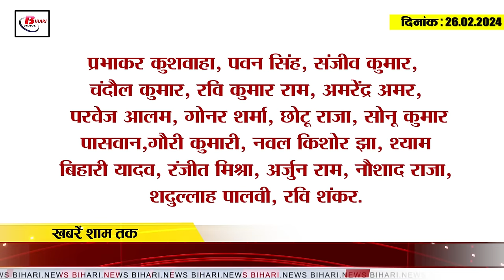Today Bihar Evening breaking news of 26th feb. On BPSSC SI exam,Nitish Kumar , Samrat Chaudhary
1. Up to 70 percent grant will be available for fisheries in Bihar

2. Despite huge opposition, competency examination starts from today
3. Questions in the written exam of BPSSC SI exam should be easy.

4. Report of land handed over to DM for starting air service in Bhagalpur

5. Ban on enrollment in ANM and GNM sessions in PMCH lifted

6. Fair of indigenous products held at Gandhi Maidan

7. Demand for litchi of Muzaffarpur increased in foreign countries

8. Expressed grief over Nitish Kumar over Kaimur accident

9. Huge quantity of liquor recovered in Katihar, two smugglers arrested

10. Grand alliance and NDA will show strength on this day in March regarding election preparations.

11. Tejashwi Yadav promised to improve the future of Bihar if given a chance.

12. Bihar BJP gave responsibility to Mukhtar Abbas Naqvi regarding Lok Sabha elections.

13. Prashant Kishore told the reason for joining Nitish Kumar's NDA

14. Deputy CM Samrat Chaudhary attacked Tejashwi Yadav

15. Chennai Super Kings player scored a century before IPL